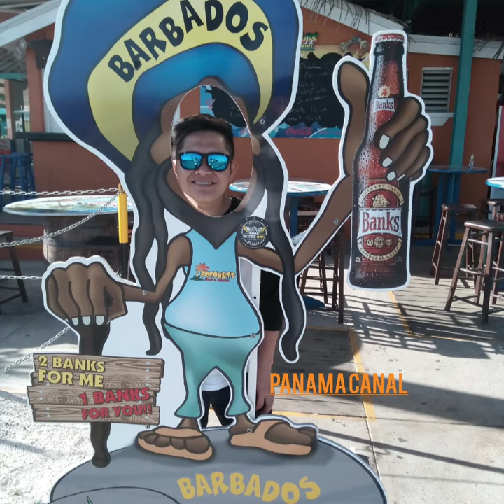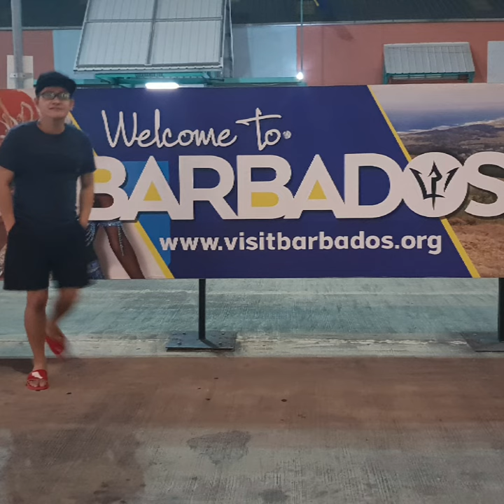biyahe ni eycth